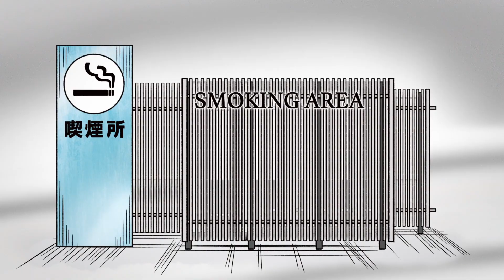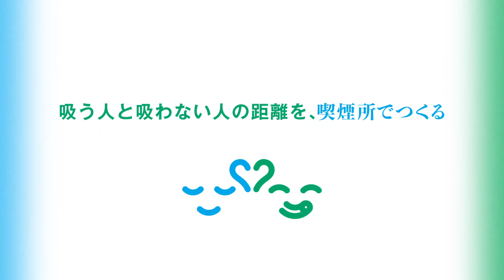千鳥・大悟、丹下段平とまさかの共演！スキンヘッド姿の「大悟段平」に JTウェブ動画CM「あしたの喫煙所」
お笑いコンビ「千鳥」の大悟さんが出演するJT「スーシャルディスタンス」キャンペーンのウェブ動画CM「あしたの喫煙所」が2月8日、公開された。人気マンガ「あしたのジョー」の丹下段平と初共演するという内容で、大悟さんは丹下段平そっくりの「大悟段平」に扮（ふん）し、“スキンヘッド姿”を披露している。

　「2人にとって」編、「お前が大事」編、「しつこいジョー」編、「大悟段平、灰になる」編、「丹下段平からの手紙」編、「建て！建つんだ！」編の全6編。吸う人代表の大悟段平と吸わない人代表の丹下段平が、たばこを吸う人、たばこを吸わない人双方にとって喫煙所は重要であることをさまざまなシーンでコミカルかつ真面目に訴求。「丹下拳闘クラブ」や「泪橋」、有名なリング上でのシーンなど、「あしたのジョー」ファンにとってもなじみのある舞台がいくつも描かれている。